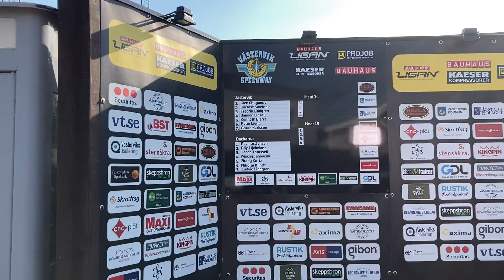#7 pit walk | Västervik Speedway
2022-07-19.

Parking na stadionie żużlowym w szwedzkim Västervik na godzinę przed meczem ligowym Västervik 🆚 Dackarna Målilla.